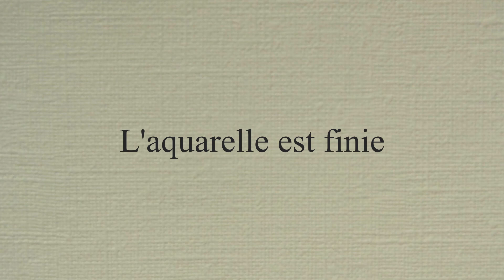Une aquarelle idéale pour débuter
Nouveau !
Stage d’Aquarelle en Provence
du 26 au 31 août 2024  à La Magnanerie de Seillans, VAR
avec « Le Petit Atelier »

Le Petit Atelier propose une "Marine"  à faire en quelques minutes, étape par étape du ciel aux petits bateaux :
00:00 Préparation
00:30 Le ciel
01:10 Les  nuages
03:57 La mer
04: 33 Les vagues
05:55 Les petits bateaux

2 ateliers d'aquarelle en Juillet 2021 à Beauvechain (à 20 minutes de Bruxelles)
Les ateliers accueillent 8 participants maximum afin d'assurer bien-être, sécurité et un suivi personnalisé.
Initiation à l’aquarelle
du lundi 19 au vendredi 23 juillet, de 13h30 à 15h30.
Pas à pas, laissez-vous guider par Le Petit Atelier de Faustino et venez vous essayer à l’aquarelle.
Cet atelier est accessible aux adultes, et aux enfants, accompagnés, à partir de 10
ans.
Atelier d’aquarelle (intermédiaires et avancés)
du lundi 19 au vendredi 23 juillet, de 16h00 à 18h00.
Les ateliers se donneront sous la houlette du  Petit Atelier de Faustino.
Ateliers pour adultes.
Centre culturel de Beauvechain
Rue Auguste Goemans, 7 A - 1320 Hamme-Mille.
Réservation obligatoire au Centre culturel de Beauvechain pour le 9 juillet,
Prix pour la semaine de stage : 80 €, matériel compris